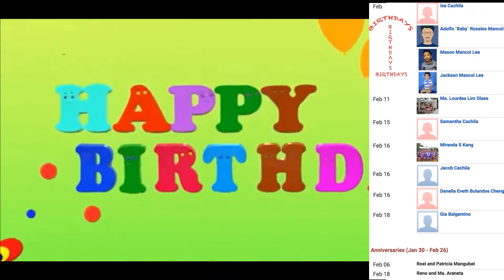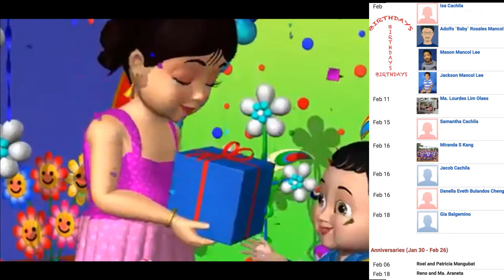Birthdays -Familia Rosales by Dr. Leo Araneta Reyes